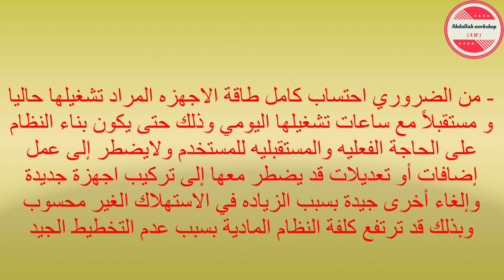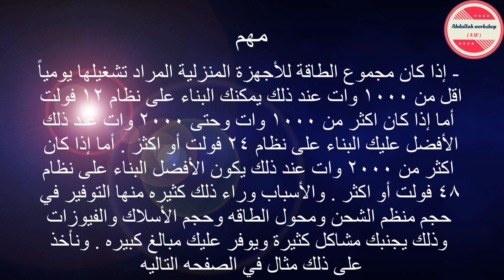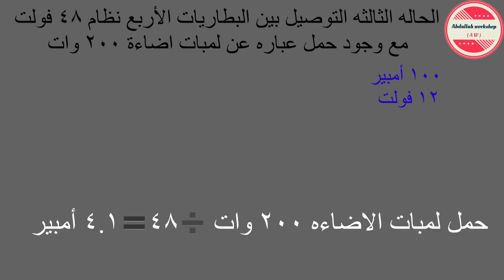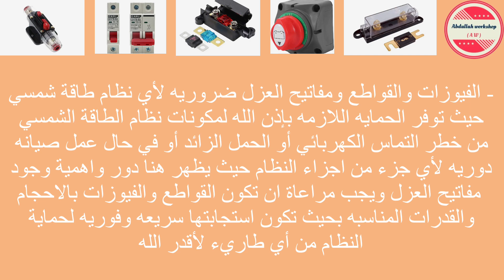بعض المعلومات إلهامه لنظام الطاقه الشمسي Some important information .solar energy system